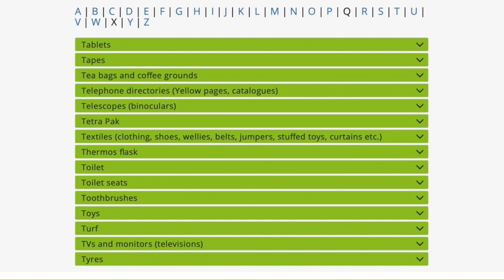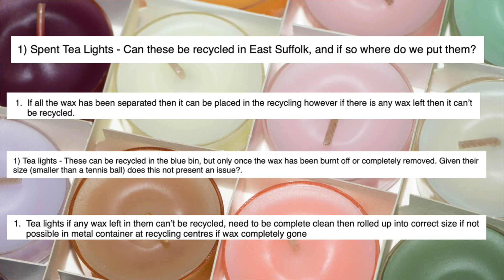Tea Lights - What happens to the 750 tonnes of aluminium waste?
Spent aluminium tea lights can be recycled forever and can be melted down and reformed without losing any quality, but you need to check with your local authority or recycling centre on how to recycle them properly in your home town.

In many places you need to remove all the residue wax first, otherwise these will go straight to landfill, and your next tea lights will need to be made from raw materials with an energy cost of 95% more than using recycled aluminium or aluminum.

In this video we go into a few methods of removing wax from tea lights including, boiling water, freezing, flaking and burning, and ask you to check on how to recycle tealights where you live.

00:00 Tea lights introduction
00:38 Why Aren't People Angry About This?
00:48 One billion tea lights in the UK every year
02:12 East Suffolk Council A to Z of recycling
02:34 Bigger than a tennis ball
03:58 How do you remove the remaining wax from spent tea lights?
04:50 Practical demonstration on how to remove wax from tea lights using boiling water
06:44 Did it Work?
07:14 Squeeze and crumble method
07:33 Burn method
07:57 Rolling your tea lights into a tennis ball
09:13 Summary
10:01 The freezer method
10:13 Your ideas and comments
10:29 Check with your recycling centre or local authority
11:55 Conclusion
12:47 Closing